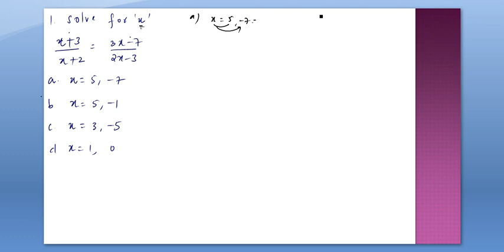Land surveyor classes | Specific paper -02 | Mathematics | Quadratic equations | Class -01